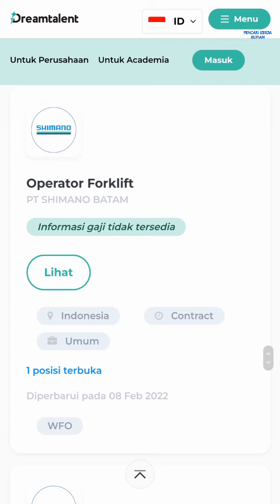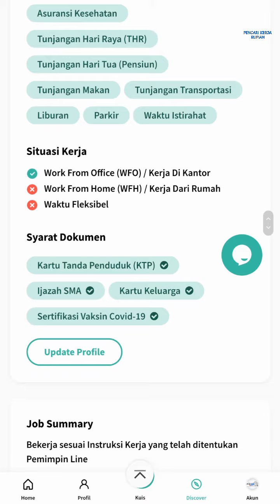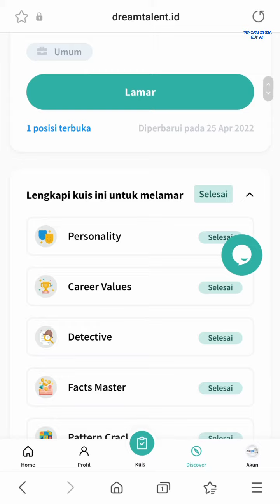Lowongan Kerja Operator Produksi Batam hari ini PT Shimano Batam Muka Kuning Update Terbaru hari ini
Lowongan kerja kota Batam hari ini PT Shimano Batam

1. Operator Produksi

2. Purchasing Staff

3. Quality Engineer

4. IT - Software Developer

5. Operator Forklift

6. PE Engineering

Alamat PT. Shimano Batam
Panbil Industrial Estate Factory A Lot 10-19
Jl. Shimano Jaya Muka Kuning
Kabil, Kecamatan Nongsa
Kota Batam - Kepulauan Riau 294335